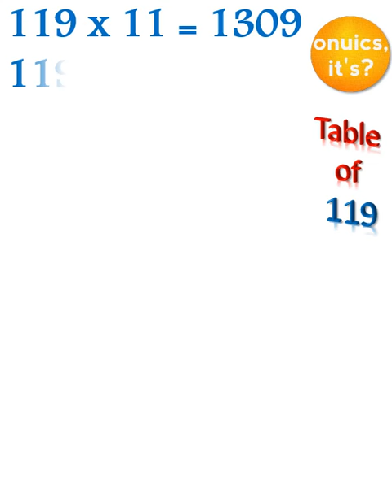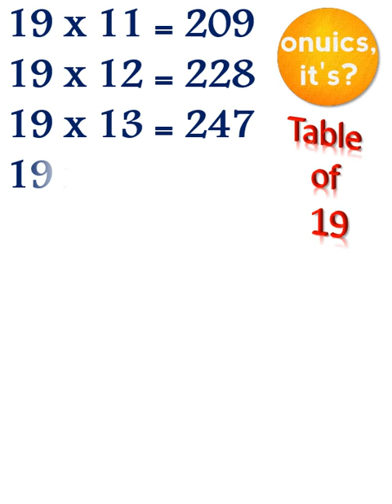Table of 119 through multiplication | पहाड़ा 19 का | onuics, it's table of one hundred & nineteen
0:00  Table of 119
1:19  Table of 19
Pahada 119 ka
119 ka pahada
table of one hundred and nineteen
एक सौ उन्नीस का पहाड़ा
ek sau unnis ka pahada